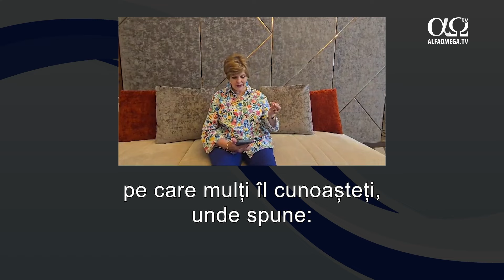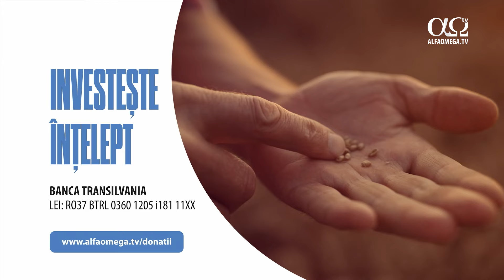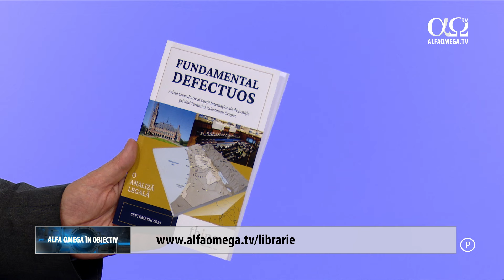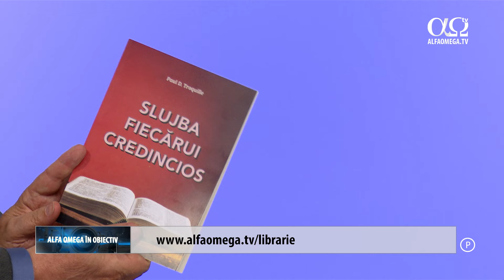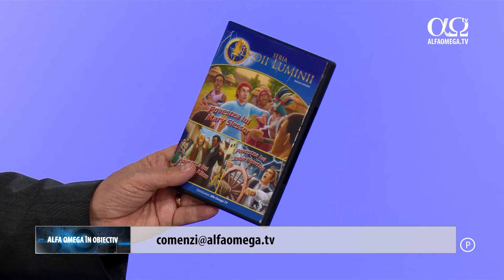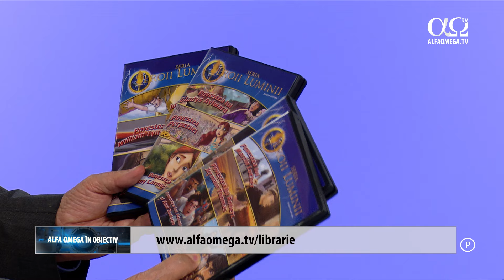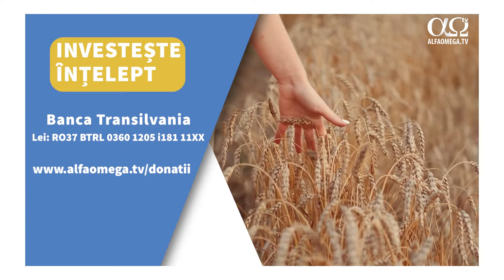Alfa Omega în obiectiv, 2 octombrie 2024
În această ediție a emisiunii, Tudor Pețan, ne vorbește despre alegerile care se apropie, fie ele electorale sau personale, ele pot reprezenta momente cruciale. Fie că vorbim despre România, America sau Orientul Mijlociu, fiecare dintre aceste regiuni se află într-un punct de răscruce, unde deciziile luate vor avea un impact semnificativ asupra viitorului.

Mirela Pețan ne cheamă la rugăciune în perioada 21 octombrie – 8 decembrie 2024. Cindy Jacobs subliniază importanța spirituală și practică a rugăciunilor pentru pacea Ierusalimului, asociindu-le cu binecuvântările divine promise de Dumnezeu.

Andrew Tucker vorbește despre Avizul Consultativ stabilit în cadrul Curții Internaționale de Justiție și implicațiile lui la nivel internațional. El oferă și un context istoric al statului Israel.

Valeriu Chiribuță a avut o experiență profundă și transformatoare în urma predării vieții sale lui Isus. Prin cuvintele profetice pe care le-a avut, el a simțit că a fost chemat să împărtășească mesaje importante și să influențeze viața altora.

Ne sunt recomandate următoarele cărți:
* Fundamental defectuos -   Andrew Tucker
* Slujba fiecărui credincios – Paul Troquille
* Dragostea și profeția – Dan McCollam
* Eroii luminii – desene animate - 6 albume DVD

La Alfa Omega Publishing, în lunile septembrie și octombrie 2024 avem reducere de 20% la toate cărțile din librărie

De 30 ani, Alfa Omega răspândește Lumina Lumii prin intermediul lucrării de media creștină. Generozitatea dvs. ne ajută să fim în continuare o lumină în întuneric! Fiți parte din lucrarea Alfa Omega